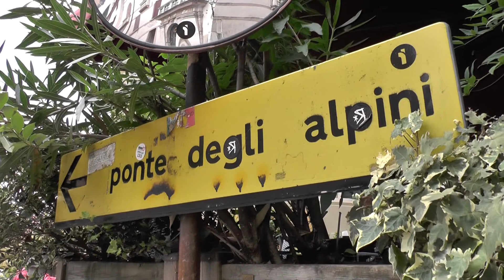bassano del grappa (vi)